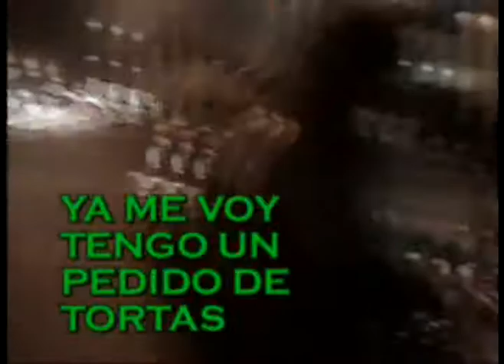segovia video recuerdo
recuerdos del segovia